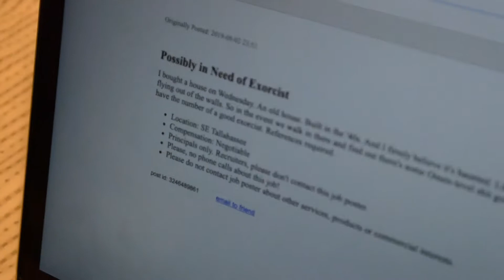My Haunting Story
A terrifying (true?) story about a man and his ghost.